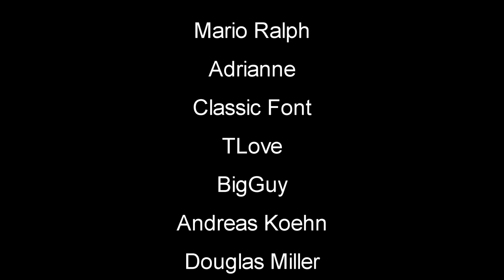7 Days To Die | Starvation Mod Solo | Ammo Workbench | EP10 | Let's Play 7DTD Gameplay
7 Days To Die STARVATION MOD Solo Gameplay Let's Play -Ammo Workbench - Random Gen - This is a zombie game the will have you on edge every minute of playing. You can Build structures, craft items and pillage whats left in building and cars you find.

7 Days to Die development was launched following a successful Kickstarter campaign in August 2013, demonstrating the initial prototype. Joining us in early access now will help support the cause and ensure continued expansion of the development team, their efforts and the planning and addition of even more features and depth eagerly awaited by fans.